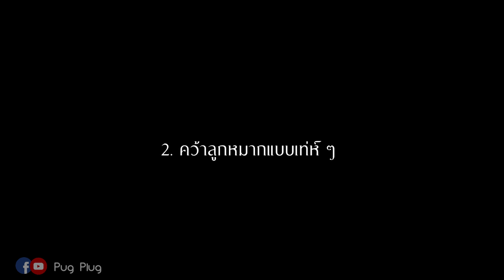บุพเพสันนิวาส | Cartoon Parody : ตอน แม่หญิงจันทร์วาดควรทำอย่างไร?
บุพเพสันนิวาส ล้อเลียน ฉบับการ์ตูน
ตอน : แม่หญิงจันทร์วาดควรทำอย่างไร?

►ติดต่อเพื่อลงงานโฆษณาหรือสอบถามรายละเอียด inbox ได้ที่แฟนเพจ FB หรือ E-mail

►ขอบคุณที่รับชมจนจบนะครับ ผมจะพัฒนาฝีมืือให้ดีขึ้นอีกต่อ ๆ ไป